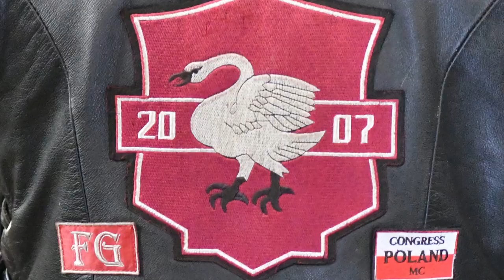IX Diecezjalna Pielgrzymka Motocyklowa 2021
Po raz IX w ostatnią niedzielę kwietnia miała miejsce Diecezjalna Pielgrzymka Motocyklistów ze Świebodzina do Rokitna. Ze względów sanitarnych nie odbywała się ona tak jak w poprzednich latach.
Mimo wszystko staramy się kontynuować nasze spotkania modlitewne i zawierzenie w Bazylice Matki Bożej Rokitniańskiej Pani Cierpliwie Słuchającej.
Już dziś żyjemy nadzieją, że przyszłoroczna pielgrzymka, która będzie jubileuszową odbędzie się bez żadnych ograniczeń. Serdecznie zapraszamy i życzymy udanego sezonu. Przede wszystkim bezpiecznego.
Szczęść Boże na motorze

God's Guards

Zdjęcia wykonał Krzysztof Król (Gość Niedzielny, edycja Zielonogórsko-Gorzowska)